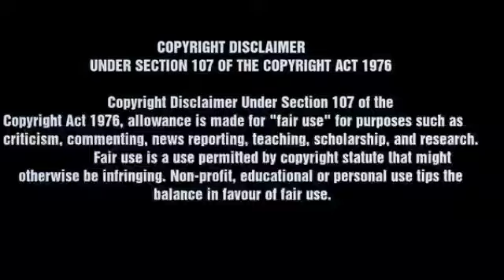சருமம் ஜொலிஜொலிக்க வீட்டிலேயே எப்படி facial செய்யலாம்?beauty tips in tamil|BlendAll Tamil